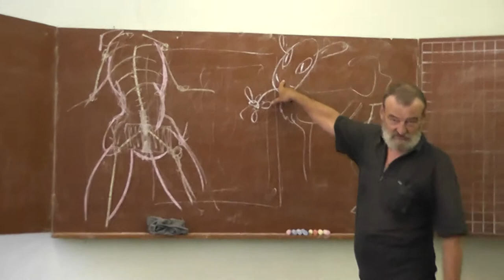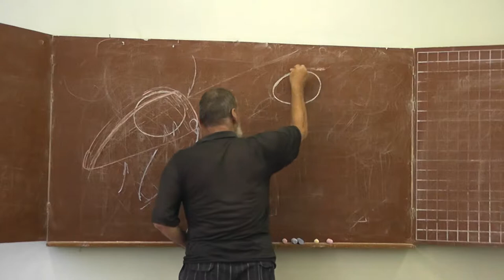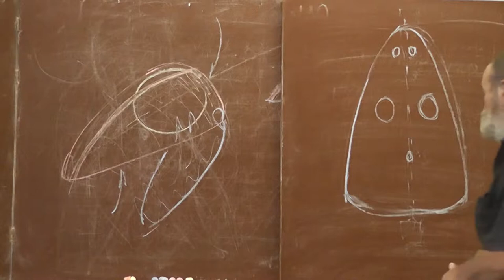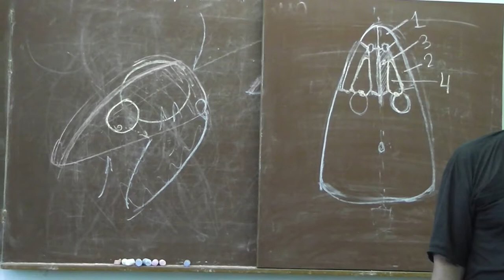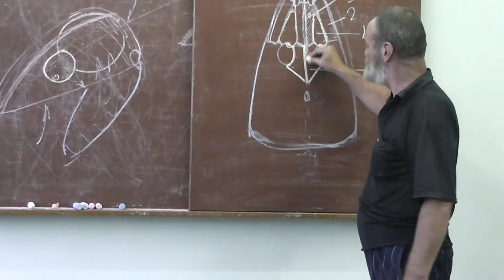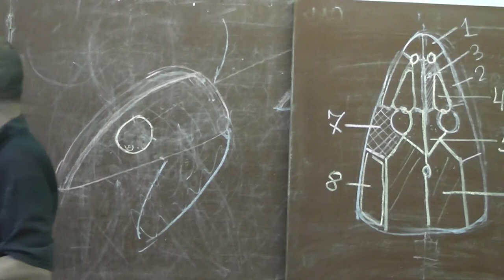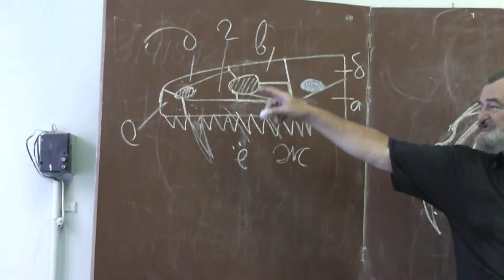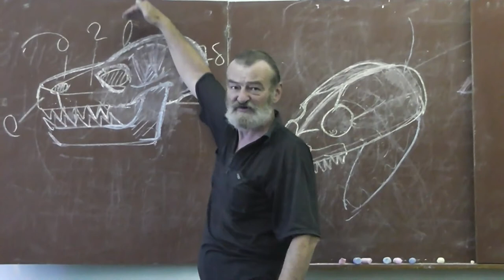35 Голова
Голова. Защита головного мозга. Органы чувств, челюсти.
Мозговая капсула. Крыша черепа. Нижняя челюсть.
Нёбный и затылочный блоки черепа.
Большое затылочное отверстие головного мозга.
Внутренние и внешние ноздри.
У позвоночных изначально предусмотрены три глаза, а не два.
Круговорот воды в организме.
Змеи не мигают. Линька.
Исполинская саламандра.
Череп млекопитающего.